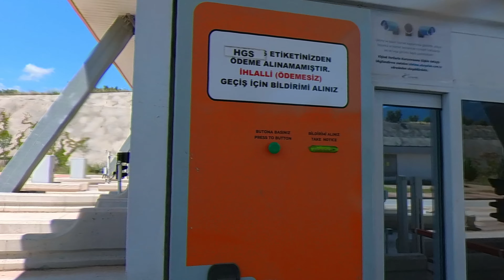✇ Sokak ISTANBUL Osmangazi Köprüsü Afyonkarahisar ✇ 02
Osmangazi Köprüsü - Hersek - Yeniköy - Akharem - Narlıca - Derbent - Yenişehir - Köprühisar - Bilecik - Bozüyük - Eskişehir - Seyitgazi - Kümbet - Gazlıgöl - Afyonkarahisar
Drive Video dashcam, carCam,  Yolu kamerası,  Autofahren..
(CC) Müzik / şarkı sözleri / şarkı | Music/Text/MusikKreator :
Video Musik  |  Video Music: audiio.com (I am the owner of this music license)

©Alanya4K Videolar sahibi tarafından kaydedilmiş ve düzenlenmiştir. Videolarımızı mümkün olduğunca uygun şekilde kopyalamak, dağıtmak ve kullanmak için kendi kanalınızı kullanmayın. Videoları paylaşın ama kanalıma bir bağlantı eklemeniz gerekiyor. Bu, bazı telifsiz müzikleri içermez.
© Alanya4K Videos were filmed and edited by the owner. Copying, downloading & uploading your own channel, distributing any content and using my videos without permission is illegal and strictly prohibited. You can share the videos, but you have to include a link to my channel.
© Alanya4K Videos, die vom Eigentümer aufgenommen und bearbeitet wurden. Verwenden Sie nicht Ihren eigenen Kanal, um unsere Videos so angemessen und möglich zu kopieren, zu verteilen und zu verwenden. Teilen Sie Videos, aber Sie müssen einen Link zu meinem Kanal hinzufügen. Dies beinhaltet nicht einige Lizenzfreie Musik.

Informationen über Auswanderung
Auswandern in die Türkei
Niedrig Rente
Türkiyeye kesin dönüs
Sila yolu
The Rabbit
# Gemide köpük partisi
Foam party
360° Footage
Alanya Paragliding 360°
Paragliding 360°
Alanya Paragliding